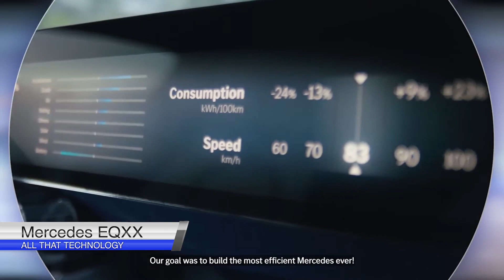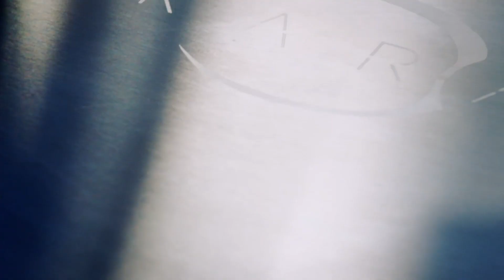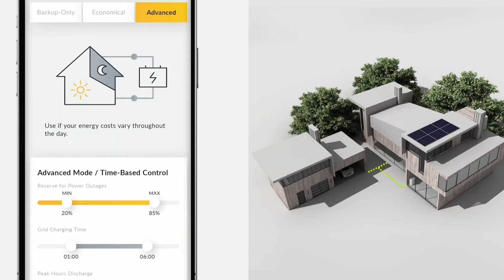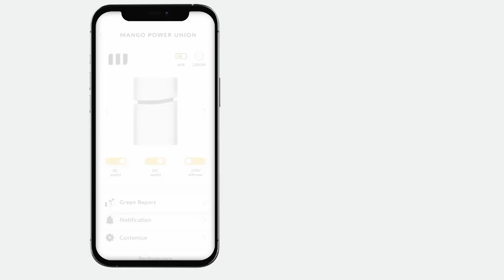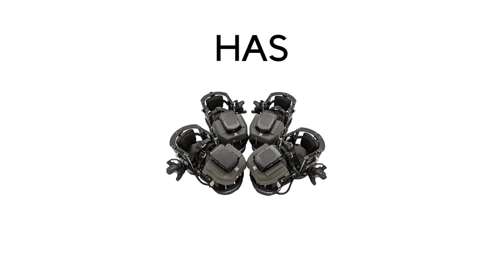9 ADVANCED FUTURE TECH THAT WILL SOON DOMINATE OUR LIVES!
In this video, we're going to take a look at 9 advanced future tech that will soon dominate our lives. From artificial intelligence to gene editing, these technologies are changing the world and we're just starting to understand how they work.

Watch this video to learn about these cutting-edge technologies, and get a glimpse of the future! By understanding these technologies, you'll be prepared to take advantage of their benefits and maximize their potential.

At All That Technology we are all about the top 5, top 7, top 8, top10, tech news, technology news, top tech, tech trends, reaction, review,  amazing facts, technology, gadgets, future tech, inventions, satisfying & oddly satisfying videos.

More over we will be bringing you :
1- Amazing inventions you must see
2- Things you wont believe exist
3- Amazing inventions at home